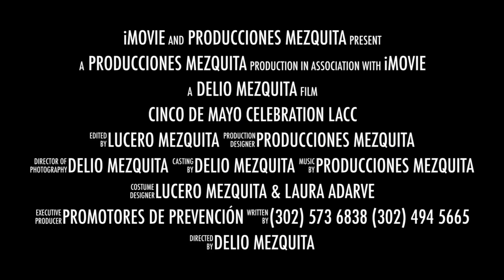Cinco de Mayo 2016 en el Centro Latino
El Programa de Promotores de Prevención del Centro Latino celebraron el 5 de Mayo acompañados por más de 500 personas y comerciantes pertenecientes a la comunidad..